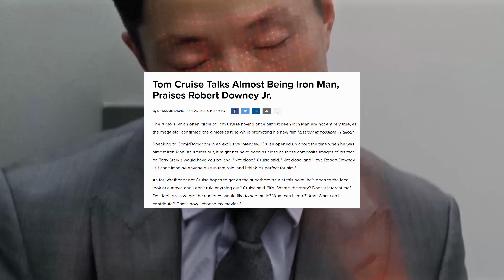Tom Cruise as Tony Stark Deleted Scenes?!?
Could Tom Cruise appear as Iron Man / Tony Stark from another dimension in a deleted MCU scene? We'll cover that and more in today's Marvel short!

Prior to the release of Doctor Strange in the Multiverse of Madness we speculated on who would be a part of the onscreen Illuminati. One rumored character that we didn’t discuss was that of Tony Stark played by Tom Cruise. Cruise originally sought to produce and star in an adaptation of Iron Man in the late 90’s so this seemed like the perfect opportunity to get the star in to film a cameo, Cruise did not appear in the film but is it possible that his cameo was cut? When Multiverse of Madness screenwriter Michael Waldron was asked about the rumor for Rolling Stone he said “Yeah, that was totally made up. I mean, there’s no cut footage of Tom Cruise” Waldron also stated that Cruise was never approached due to his lack of availability between filming of Mission Impossible Dead Reckoning, so it is still a possibility that we might see this Stark variant in a future film.